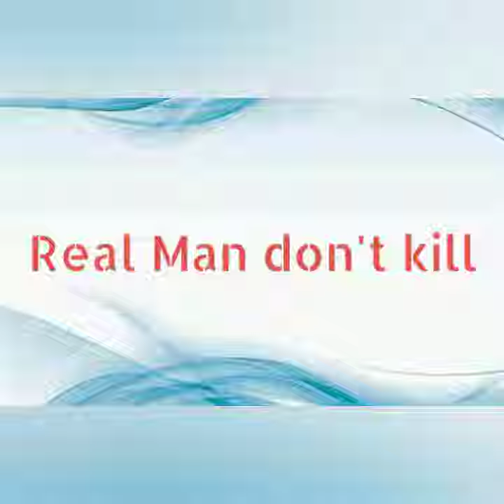South Africa-Gender Based Violence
Working together we can slow down this pandemic called GBV